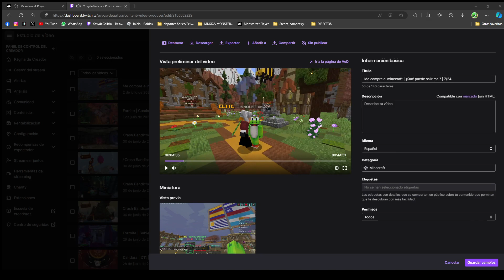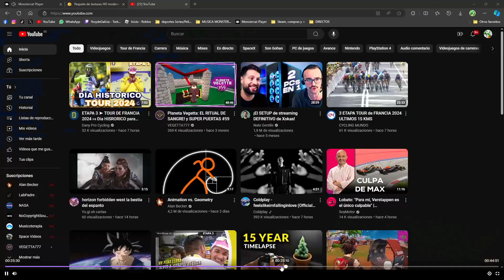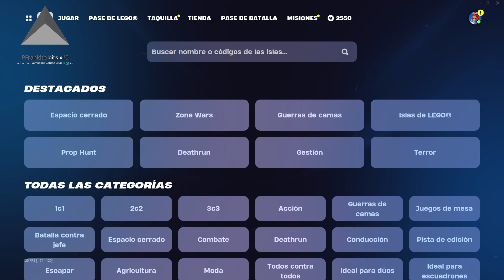Fortnite | Se va METALLICA, del juego | 7/24